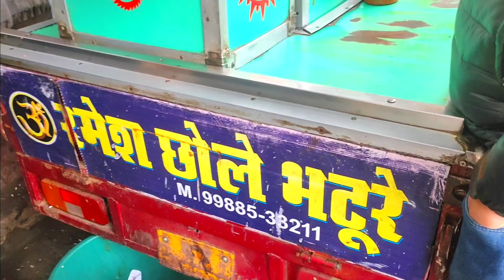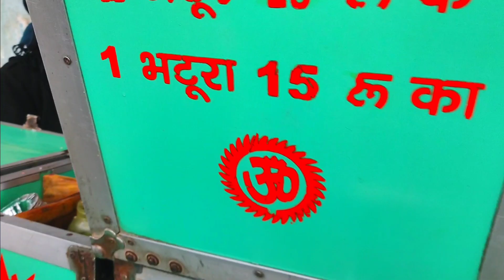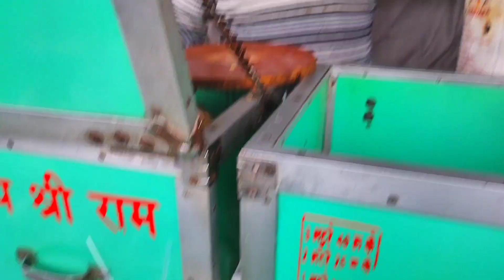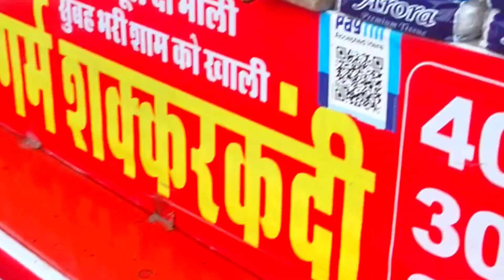30 रुपये में आलू वाले छोले भटूरे | Abohar की खास लुच्ची छोले | Easy & Affordable Recipe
30 रुपये में आलू वाले छोले भटूरे | Abohar की खास लुच्ची छोले | Easy & Affordable Recipe

Uncle selling Lucchi Chane
Street Food India
Abohar k special cholle bhature
Abohar
Luchi Chole
Budget-friendly
Street food
Recipe
Quick
Easy
Delicious
Potato
Chickpeas
North Indian cuisine
Homemade
Spicy
Tasty
Affordable

Indulge in the flavors of Abohar's specialty with this easy and affordable recipe for Aloo Wale Chole Bhature, featuring the unique touch of Luchis. Experience the essence of Punjab's culinary heritage with this budget-friendly dish, perfect for any occasion. Learn to create fluffy Bhaturas paired with tangy Aloo Chole, all under 30 rupees. This recipe combines simplicity with authenticity, offering a delightful taste of Punjabi cuisine. Whether you're a food enthusiast or looking for a quick meal option, this dish promises to satisfy your cravings. Try this recipe today and savor the irresistible blend of spices and flavors from Abohar's streets.

Thankyou
Keep Smiling
Kahi Chale